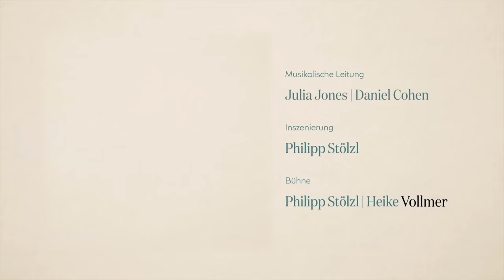Rigoletto Trailer 2021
Die Bregenzer Festspiele laden im kommenden Sommer wieder an den Bodensee, um in unvergleichlicher Atmosphäre Musiktheater, Konzert, Schauspiel und weitere Kunstformen auf höchstem Niveau einem breiten Publikum zu präsentieren. Die Wiederaufnahme-Premiere von Rigoletto findet am 22. Juli 2021 statt.

Musikalische Leitung Julia Jones, Daniel Cohen
Inszenierung Philipp Stölzl
Bühne Philipp Stölzl, Heike Vollmer
Kostüme Kathi Maurer
Licht Georg Veit, Philipp Stölzl
Stunt- und Bewegungsregie Wendy Hesketh-Ogilvie
Mitarbeit Regie ​Philipp M. Krenn
Chorleitung Lukáš Vasilek | Benjamin Lack
Dramaturgie Olaf A. Schmitt